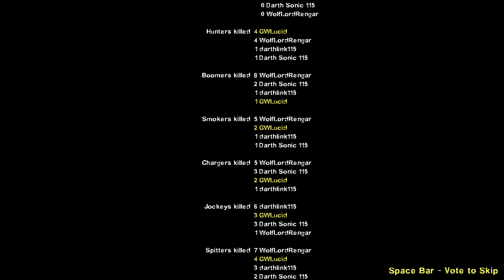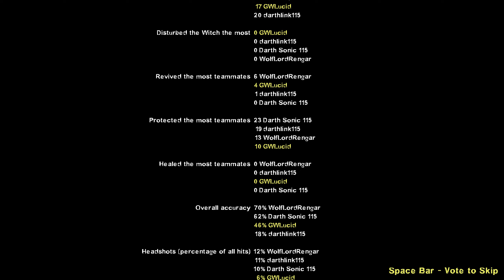Burning Blood - Left 4 Dead 2 2021 05 18 00 50 45 01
Advanced mode continues with Blood Harvest.